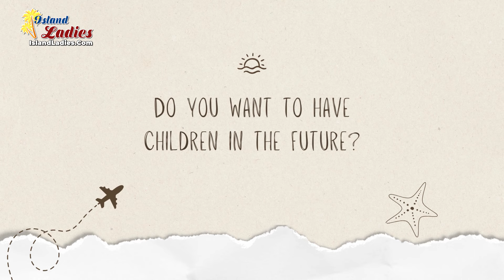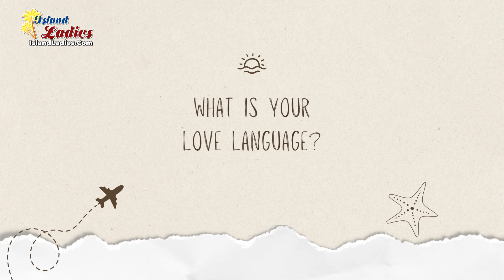SMALL THINGS are BIG! Filipinas OVER 30 REVEAL Dating DESIRE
The trend of Filipinas dating foreigners continues to rise, drawing attention to the preferences and desires of Filipino women like Roxan who openly embrace the passport bro culture. This shift reflects a broader phenomenon observed across the world, where more Asian women seek relationships with men outside their cultural boundaries.

Roxan's story mirrors that of many Filipino girls who find allure in the prospect of romance with foreign partners, often referred to as passport bros.

For Pinays like Roxan, the attraction towards foreigners stems from perceived qualities such as maturity, responsibility, and affection. These characteristics are often associated with men from Western countries, making such foreigners appealing to Filipinas seeking stability and emotional connection.

Additionally, the desire to break away from traditional gender roles tied to cultural expectations drive countless women in the Philippines towards relationships with foreign men, offering them a sense of freedom and equality.

One notable aspect of Filipinas dating foreigners manifests through the simplicity and ease with which most relationships can thrive, even beyond the Philippines. Contrary to stereotypes, most Filipino women are not driven by materialistic desires or superficial traits. Instead, Pinays value sincerity, affection, and appreciation in their relationships.

Pinays appreciate gestures of love and affection, regardless of wealth or physical appearance. This sentiment highlights the genuine and unassuming nature of Cebu women and Filipinas throughout the islands.

CHAPTERS:
00:00 Filipinas Dating Passport Bros
00:19 Get To Know Roxan 215570 Age 33
00:46 Filipino Girls Prefer Matchmaking Services
01:00 Real Reason Pinays Date Foreigners
02:02 Filipina Describes Her Perfect Man
02:43 Qualities That Attract Filipino Women
03:06 Family Is Important To Filipinas
03:56 Cebu Women: Age Gap Matters
04:13 Pinays: Financial Stability Matters
05:28 Filipinas: Intimacy Is Important
05:51 How Filipinas Want To Be Loved
06:21 Meet Roxan & MORE Filipinas In Cebu City